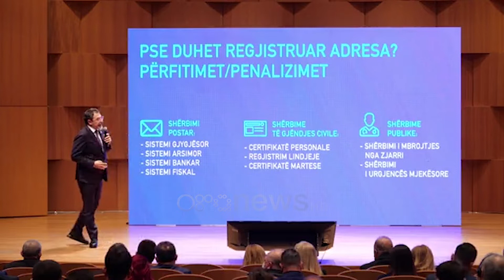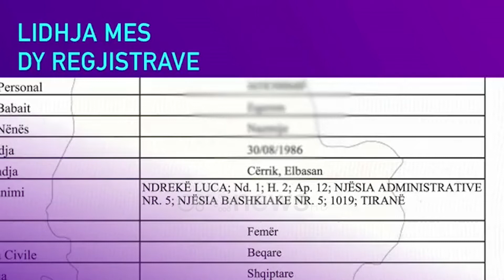Regjistrimi i adresave me detyrim? Çuçi - qytetarëve: S'do të merrni shërbime nëse...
Ministri i Brendshëm, Bledi Çuçi bëri me dije hapjen e fushatës për regjistrimin e saktë të adresave të shtetasve shqiptarë në sistemin E-Albania.

Çuçi tha se nëse qytetarët nuk angazhohen për të konfirmuar adresat e banimit do të ketë edhe kushtëzime si mosmarrja e shërbimeve në gjendje civile.

Çuçi: Në këtë proces ne do t'i vëmë një pikë, do të ketë një fund dhe për këtë kërkohet angazhimi i të gjithëve. Do të vijë një ditë që të paktën shërbimet që ofrohen nga ne, mos të ofrohen pa saktësuar adresën. Nuk do ta marrë më nëse ai nuk saktëson dhe nuk konfirmon adresën sipas sistemit unik.

Kështu do ta shtrijmë edhe për shërbime të tjera këtë detyrim. Ky proces i rëndësishëm i marrëdhënies me qytetin dhe shtetin të përfundojë. Pasi të jenë saktësuar adresat do lidhen me regjistrin kombëtar të gjendjes civile.

Çuçi bëri me dije se për të gjithë personat që nuk mund të aksesojnë online apo nuk kanë mundësi të përdorin teknologjinë, zyrat e gjendjes civile do të jenë të hapura në ndihmë të qytetarëve.